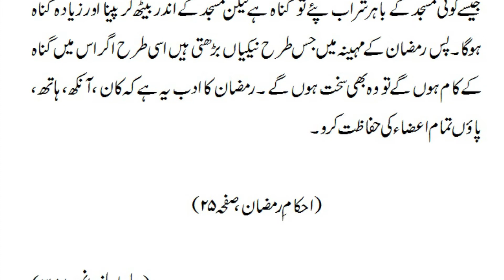Ramzan me Gunah Ka Wabaal (Malfoozat E Hakeem Ul Ummat RA)